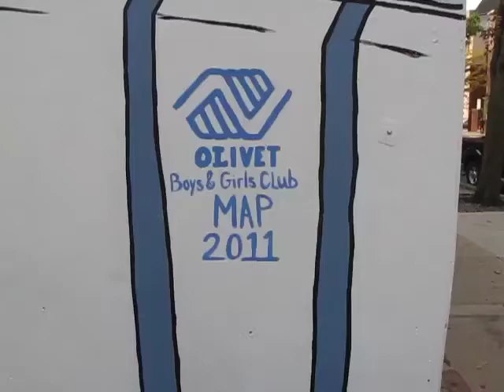penn street market mural dedication 10-18-11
The olivet boys and girls club and the penn street market dedicate their new mural